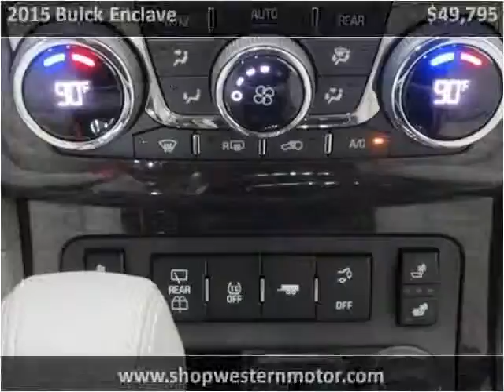2015 Buick Enclave New Cars Garden City KS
This 2015 Buick Enclave is available from Western Motor Buick / GMC .